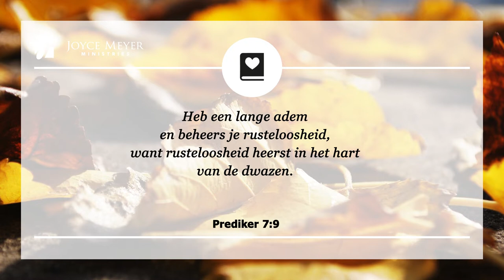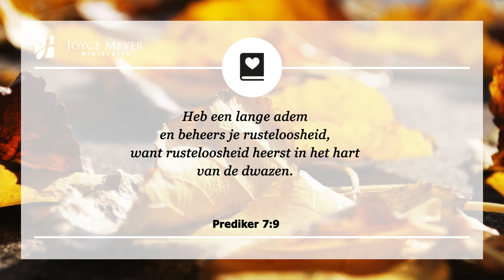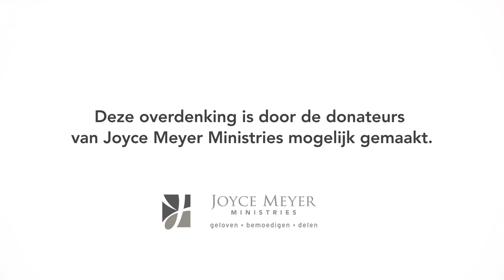Je boosheid verwerken | Overdenking | Joyce Meyer | 27 november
Elke boosheid, ongeacht de oorzaak, heeft hetzelfde effect op ons leven. Het maakt ons onrustig en veroorzaakt spanning. Het opkroppen van boosheid en doen alsof het er niet is, kan zelfs gevaarlijk zijn voor onze gezondheid.

00:00 Dagelijkse overdenking van Joyce Meyer van 27 november
00:15 Je boosheid verwerken
00:25 Prediker 7;9 Heb een lange adem en beheers je rusteloosheid, want rusteloosheid heerst in het hart van de dwazen.

00:40 Overdenking
Elke boosheid, ongeacht de oorzaak, heeft hetzelfde effect op ons leven. Het maakt ons onrustig en veroorzaakt spanning. Het opkroppen van boosheid en doen alsof het er niet is, kan zelfs gevaarlijk zijn voor onze gezondheid. Vaak hebben we alleen onszelf ermee, terwijl degene die ons boos maakte zich van niets bewust is.

Ik worstelde zelf met vreselijke boosheid totdat God mij liet zien hoe ik ermee om kon gaan en het kon overwinnen. Uiteindelijk leerde ik hoe ik op een positieve manier mijn boosheid kon verwerken. Dat was het moment voor mij voor een nieuw begin.

Wanneer je wordt geconfronteerd met boosheid en besluit om er op Gods manier mee om te gaan, kun je het overwinnen. De Heilige Geest geeft ons de kracht om stabiel te zijn en te wandelen in de vrucht van de Geest. We hebben de kracht om degenen te vergeven die ons onrecht hebben aangedaan en de niet-geliefden lief te hebben.

Dus we moeten onze verantwoordelijkheid nemen voor onze boosheid en leren om ermee om te gaan. In plaats van het in ons op te kroppen, zoek de Heer en vraag Hem te helpen om het vrij te zetten. Verwerk het en los het op, dat zal de druk verlichten.

02:10 Kort gebed: Heer, ik wil geen boosheid in mijn binnenste vasthouden omdat het dwaas is en het U niet behaagt. Ik vraag Uw hulp om de boosheid in mijn leven te overwinnen.